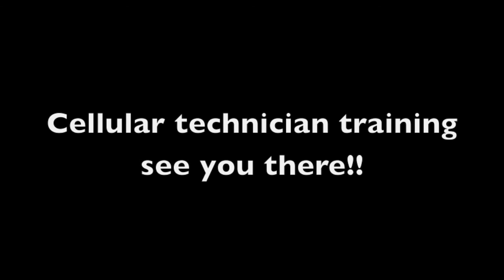Cellular technician training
Cellular technician training Check out our wireless repair training schedule and register for your classes here.